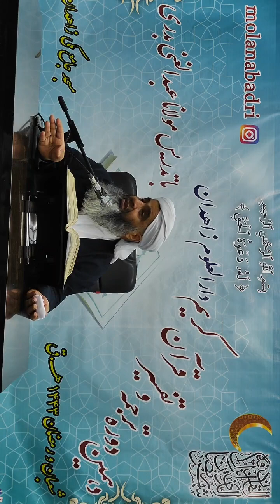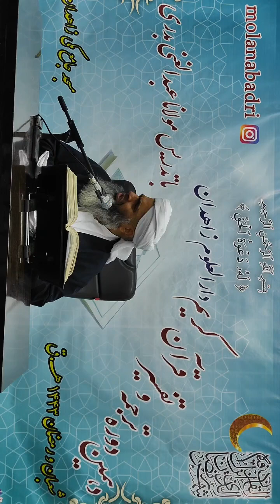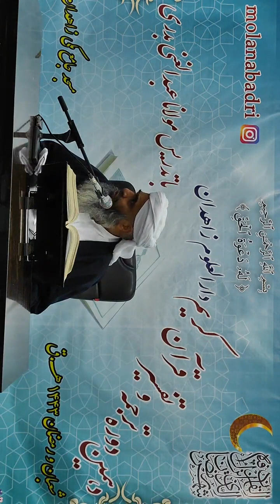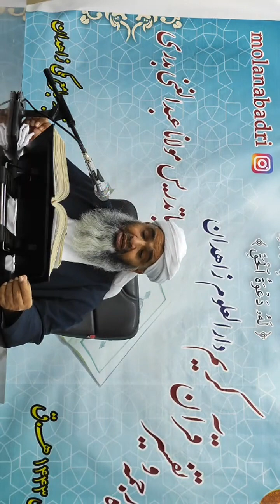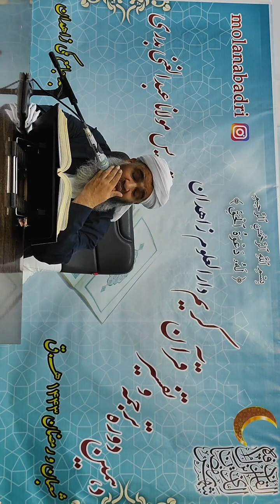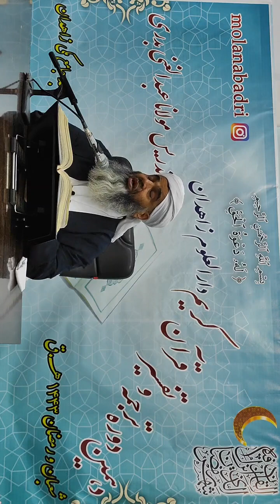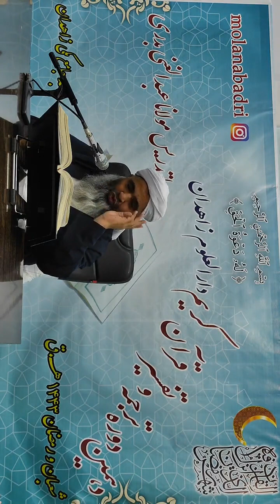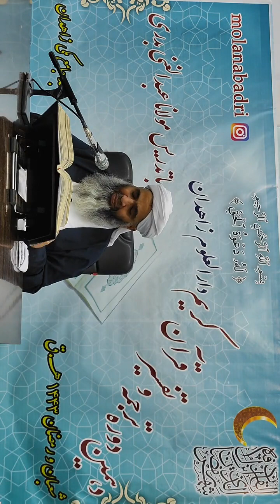Тафсири сураи Тоҳо 1-54 تفسیر سوره طه🎙Мавлоно Абдулғании Бадрӣ مولانا عبدالغنی بدری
ТОҶИКӢ⬇️فارسی
برای دریافت همه دروس تفسیر قرآن کریم که در سال ۲۰۲۳ میلادی تدریس شده است به لینک زیر وارد شوید و با ترتیب تماشا نماید.⬇️⬇️⬇️⬇️⬇️

БАРОИ ДАРЁФТИ ҲАМА ДАРСҲОИ ТАФСИРИ ҚУРЪОНИ КАРИМ КИ ДАР СОЛИ 2023 ДАРС ДОДА ШУДААСТ, БА ЛИНКИ ПЛЕЙЛИСТИ БОЛО ВОРИД ШАВЕД ВА БО ТАРТИБ ТАМОШО НАМОЕД.⬆️⬆️⬆️⬆️⬆️

شبکه "ایمان زلال" تقدیم می کند:
Шабакаи "Имони Зулол" тақдим мекунад: